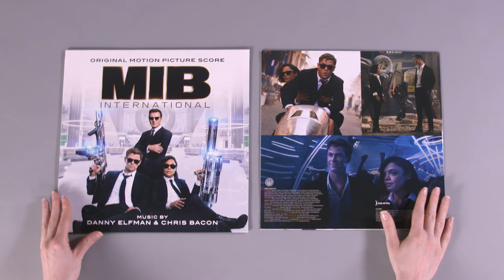Vinyl Unboxing: Danny Elfman & Chris Bacon - Men in Black: International (Original Moti...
Unboxing Vinyl – Danny Elfman & Chris Bacon – Men In Black: International (Original Motion Picture Score)

Men In Black: International tells the story of the Men In Black who have always protected the Earth from the scum of the universe.  In this new adventure, they tackle their biggest, most global threat to date: a mole in the Men in Black organization.
The soundtrack features music by Danny Elfman, who has written the score for all Men In Black movies, and Chris Bacon. The movie stars Chris Hemsworth, Tessa Thompson, Kumail Nanjiani, Rebecca Ferguson, Rafe Spall, Laurent Bourgeois & Larry Bourgeois, with Emma Thompson, Liam Neeson and was directed by F. Gary Gary. From Columbia Pictures, Amblin Entertainment, Parkes + Macdonald, Image Nation and Tencent Pictures.